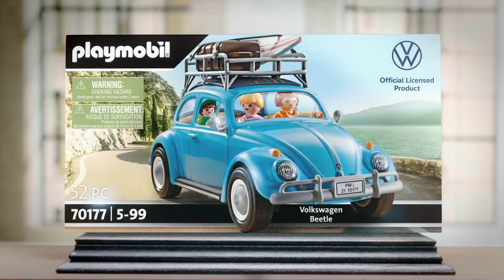PLAYMOBIL VW Bulli t1- Smyths Toys Superstores DE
Seit Jahrzehnten ist er eine Ikone auf der Straße: Der Volkswagen T1 Camping Bus. Von Generationen geliebt, reisten schon unzählige Abenteuerlustige mit ihm um die Welt. Der Klassiker unter den Campingbussen besitzt auch in der PLAYMOBIL-Variante viele kultige Details wie die ikonographische Frontpartie in V-Form mit rotweißer Farbtrennung und rotem VW-Logo, abgerundetem Dach, geteilter Windschutzscheibe und abnehmbarem Dachgepäckträger.